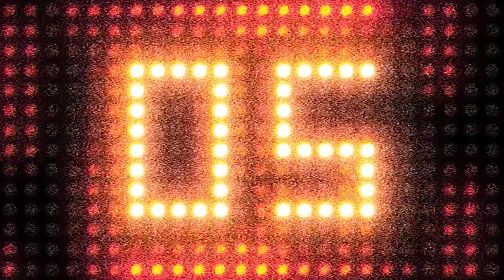NEW FINAL ESCAPE COVER - Final Puzzle Deluxe Bear VS Sam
GIVE ME THE CHEESE!

Dont Mind These Things Down Below